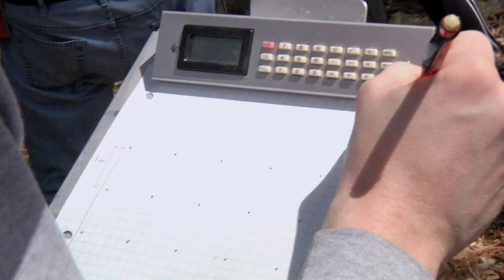CSI: BU Edition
Debra Prince Zinni excavates remains with her forensic anthropology students in a mock crime scene in Holliston, Mass.